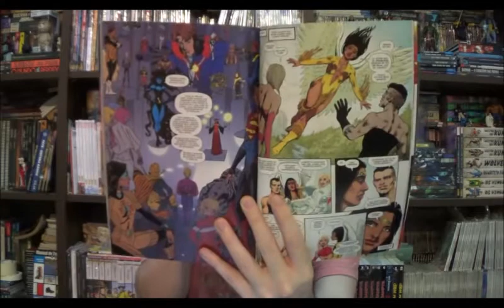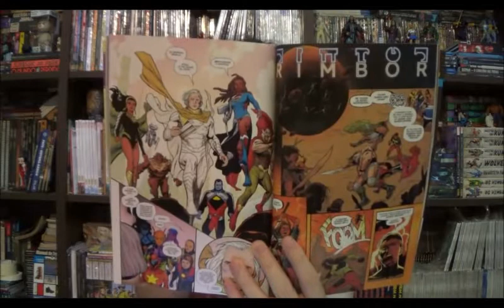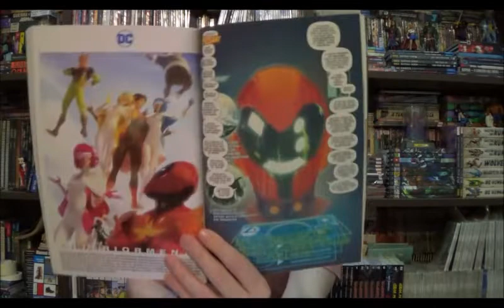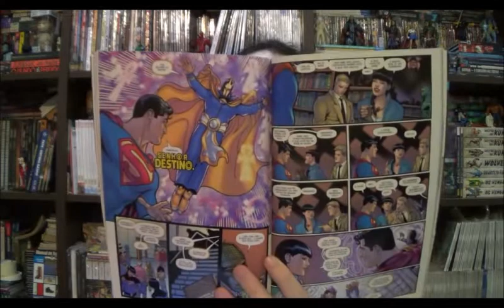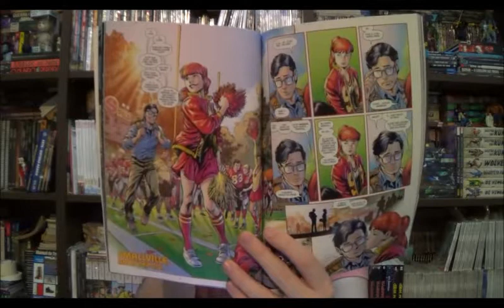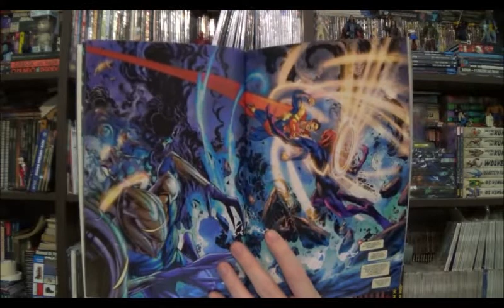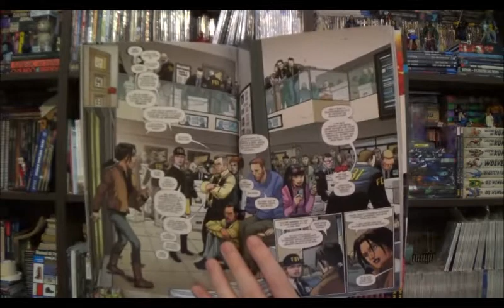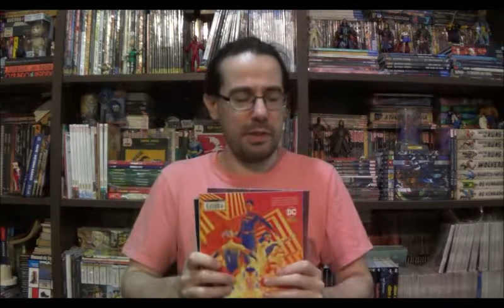Chapéu do Presto Especial - Superman Um Adeus à Brian Michael Bendis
Bem-vindos a mais um Chapéu do Presto Especial, no episódio de hoje vamos conversar sobre a despedida do Bendis nas revistas mensais de Action Comics, Superman e Legião dos Super-heróis.

Campinas - SP
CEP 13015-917